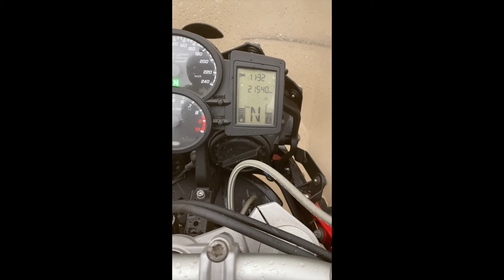第一视角记录从成都到云南红河州的冬季骑行